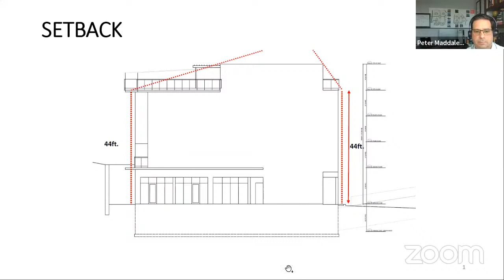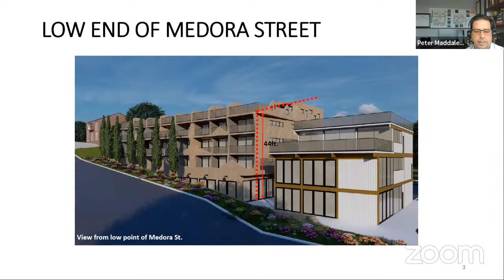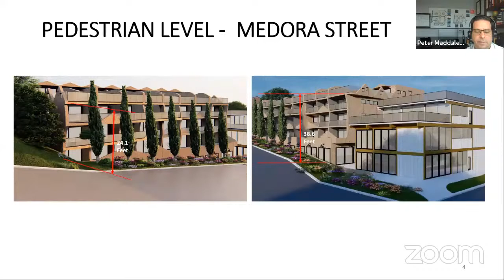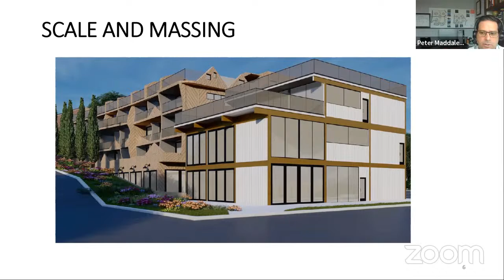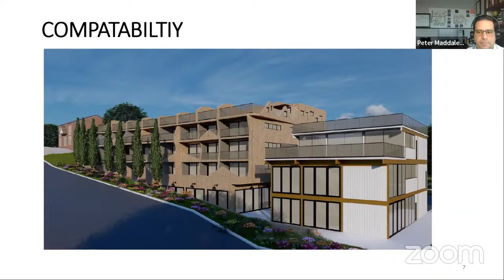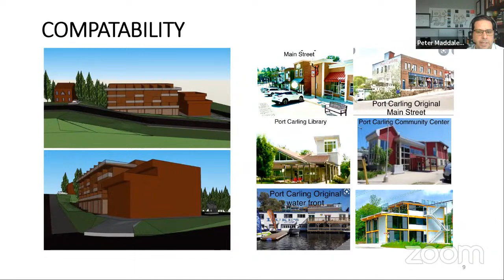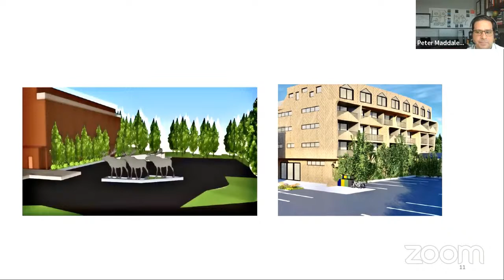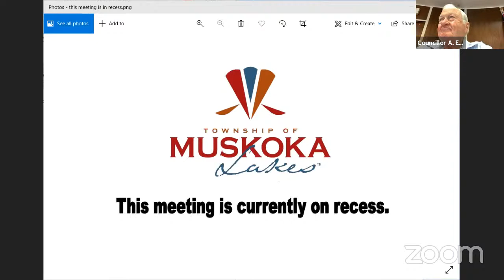Committee of Adjustment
1.  Call to Order

    a.  Chair Edwards called the hearing to order at 9:01 a.m. Ms. Mulholland read the electronic hearing notice, reviewed attendance, and confirmed quorum.

 2.  Adoption of Agenda

    a.  Resolution to Adopt the Agenda.

 3.  Declaration of Conflict of Interest

    a.

 4.  Adoption of Minutes

    a.  Resolution to Adopt the Minutes.

 5.  Delegations

    a.

 6.  Hearing of Consent Applications (In Conjunction with Zoning Amendment Applications)

    a.  None.

 7.  Hearing of Concurrent Consent Applications and Minor Variance Applications

    a.  B/112/21/ML, A-99/21, Heller, Island Horseshoe, Lake Muskoka, Part 1, Plan 35R-6465, (Medora), Roll #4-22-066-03. A copy of the report is attached.

 8.  Hearing of Consent Applications

    a.  B/110/21/ML, Bellmore, Island Horseshoe, Lake Muskoka, Parts 1 and 2, Plan 35R-9112, (Medora), Roll #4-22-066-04. A copy of the report is attached.

    b.  B/04/22/ML, Greer, Part of Lots 11 and 12, Concession 14, Part 1, Plan BR-925, Parts 2 and 3 and part of Part 1, Plan BR-1407, Part 1, Plan 35R-4418, Parts 1 to 3, 35R-20591, (Watt), Roll #2-22-020.

    c.  B/116/21/ML, Canadian National Railway, Part of Lot 24, Concession 8, Lot MM 18, part of Lot 6, and part of Queens Walk Road, Plan M340, Parts 1 to 3, Plan 35R-16232, (Wood), Roll #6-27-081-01.

 9.  Hearing of Minor Variance Applications

    a.  A-100/21, Muskoka Worldpeace Consulting Corporation, Part of Lots 20 and 21, Plan 1, Part 2 and part of Part 1, Plan RD-452, (Medora), Roll #5-4-010.

    b.  A-101/21, Ranahan, Part of Lot 20, Concession 2, Lot 29 and Part of Lot 30, Plan 42, Part 1, Plan 35R-19102, (Medora), Roll #6-25-030.

    c.  A-10/22, Meyers, Part of Lot 10, Concession C, (Medora), Roll #7-7-055.

    d.  A-11/22, Fulton, Part of Lot 55, Concession 6, part of Lots 24 and 25, Plan M340, Parts 2, 4, and 5, Plan 35R-13551, (Wood), Roll #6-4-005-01.

    e.  A-12/22, Almeida, Part of Lot 10, Concession 1, (Wood), Roll #8-1-029.

    f.  A-13/22, White, Part of Lot 27, Concession 3, Part 1, Plan 35R-15321, (Watt), Roll #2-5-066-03.

    g.  A-14/22, Wilson, Lot 35, Concession 7, Lot 2, Plan M16, (Wood), Roll #7-3-052.

    h.  A-15/21, Karbi, Lot 35, Concession 12, Lot 18, Plan 32, (Medora), Roll #4-17-019.

    i.  A-17/22, Grundy, Part of Lot 21, Concession 9, part of Lot 22, (Medora), Roll #4-14-005.

 10.  Correspondence

    a.  None.

 11.  Unfinished Business

    a.  None.

 12.  Information Items

    a.  OLT Status Update

 13.  New Business

    a.  None.

 14.  Statistics

    a.  None.

 15.  Committee in Closed Session

    a.  None.

 16.  Adjournment

    a.  Resolution to Adjourn the Meeting.